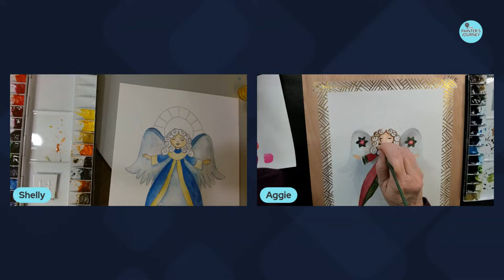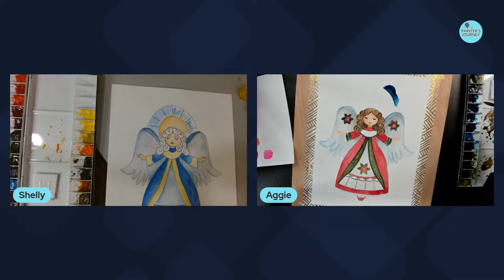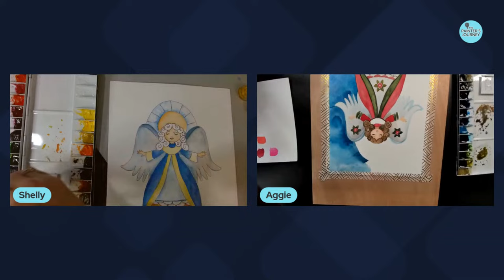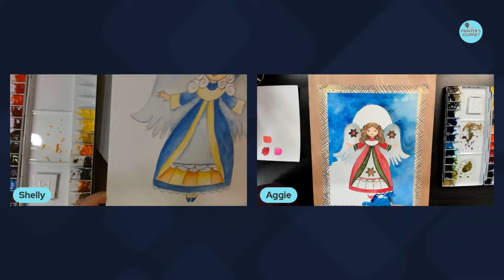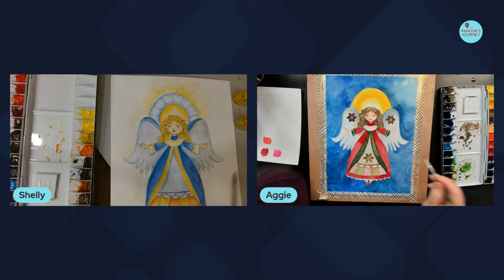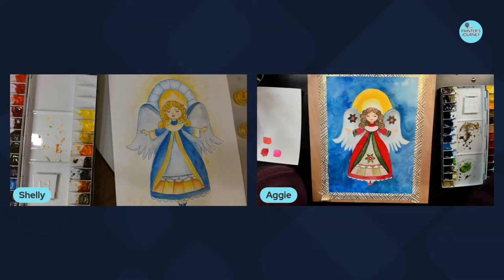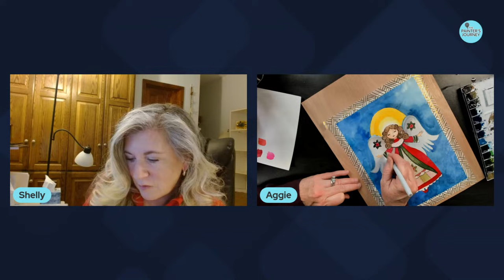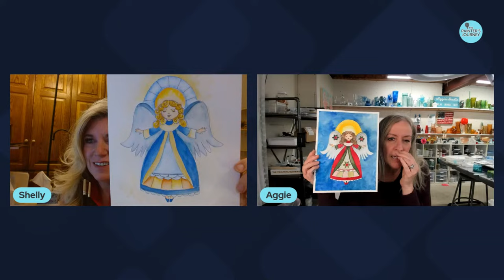How to paint a Christmas Angel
Join us Tuesday Nights at 6 pm Central as we paint all sorts of wintery woodland animals and holiday art with watercolors! Tonight, Aggie shows you a Christmas Angel!

Ready to get really good at art?
Access over 230 classes, 2 new classes each month, community support from 200 artists and tons of PDF resources that will make you a better artist. Membership is $47 monthly or $470 annual (2 months free).

Be sure to follow Aggie’s Facebook pages so you’ll be notified when I go LIVE:

Happy painting and creating! ❤️❤️❤️